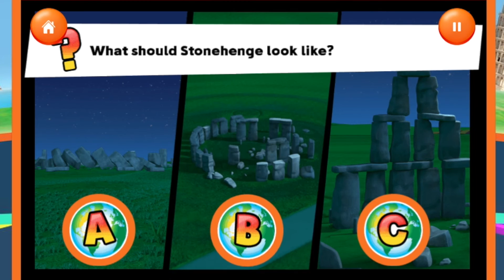Go Jetters Global Glitch Fun Baby Fun Fun Episode 9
Go Jetters Global Glitch Fun Baby Fun Fun

A fabulous first word book for children aged 2 and up. Beautiful colour photographs and a simple sturdy format.

Extremely durable, the First 100 Words Board Book covers everything from colours, food and bathtime words to clothes, toys and pets. The vibrant book is full of colourful pictures sure to gain a baby or toddler's attention and the soft, padded cover is also extremely appealing. With 100 essential words to learn, this will help little ones develop their speaking skills and also introduce them to important everyday words.

First words
First words for toddlers
first words for baby
100 first word for baby
100 first words
baby words
100 words for toddler
100 words
baby fun
100 words for kids
100 wors for kids
first words
funny
smart

This geography based programme was commissioned by CBeebies Controller Kay Benbow and is a co-production of CBeebies In-house Production and BBC Worldwide.[3]

Aimed at the upper-end of preschool ages 4–6,[4] Go Jetters follows the adventures of four heroes, Xuli, Kyan, Lars and Foz, as they travel the world with their teacher, mentor and friend, Ubercorn. The show uses songs and music to expose facts about foreign countries and environments.